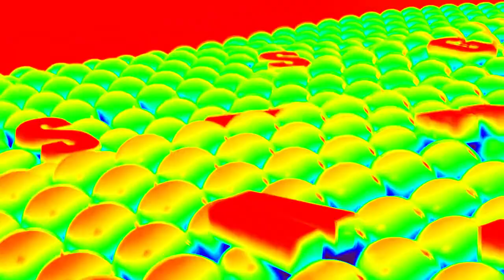Samsung Logo History in Thermogram Robot (Vegas Pro Version)